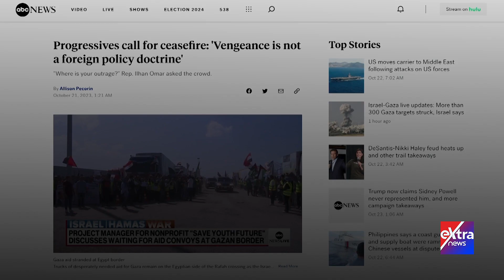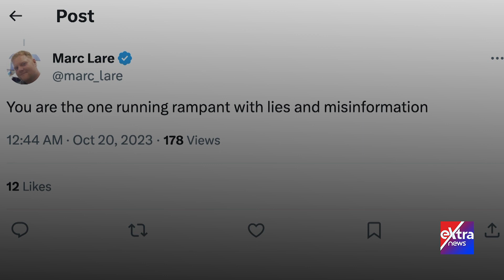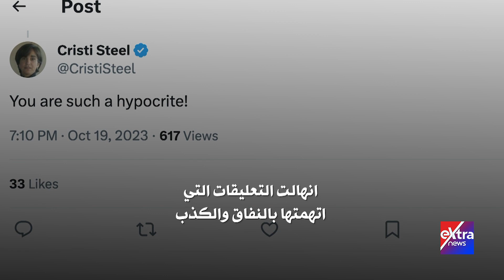عار الإخوان.. محامية الإخوان في الكونجرس تدافع عن إسرائيل